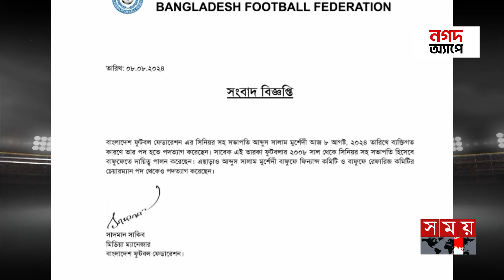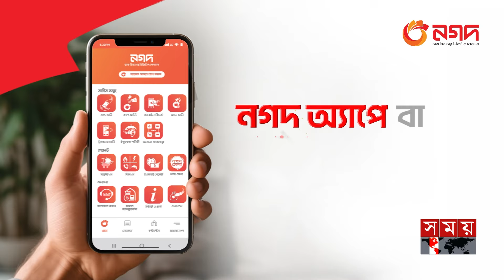অহঙ্কারী সালাম মুর্শেদীর পতন! | Abdus Salam Murshedy | BFF | Resignation | Somoy TV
বাংলাদেশ ফুটবল ফেডারেশনের সিনিয়র সহসভাপতির পদ থেকে পদত্যাগ করেছেন সাবেক তারকা ফুটবলার আবদুস সালাম মুর্শেদী। সংবাদ বিজ্ঞপ্তি দিয়ে সালাম মুর্শেদীর পদত্যাগের কথা জানায় ফুটবল ফেডারেশন। ব্যক্তিগত কারণ দেখিয়ে সরে দাঁড়িয়েছেন তিনি। এছাড়াও বাফুফের অর্থ কমিটি ও রেফারিজ কমিটির প্রধানের পদ থেকেও পদত্যাগ করেছেন সালাম মুর্শেদী।

Former star footballer Abdus Salam Murshedi has resigned from the post of senior vice president of Bangladesh Football Federation. The Football Federation announced the resignation of Salam Murshedi through a press release. He resigned citing personal reasons. Salam Murshedi has also resigned from the position of the head of the finance committee and the referees committee of Bafuf.